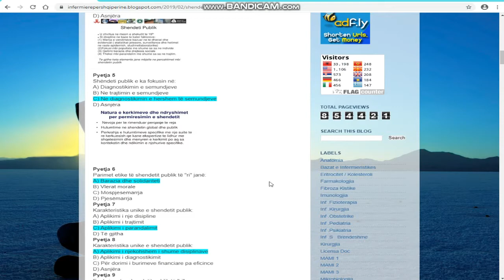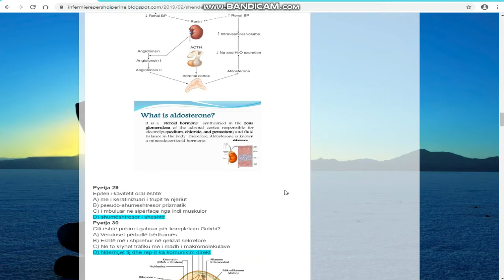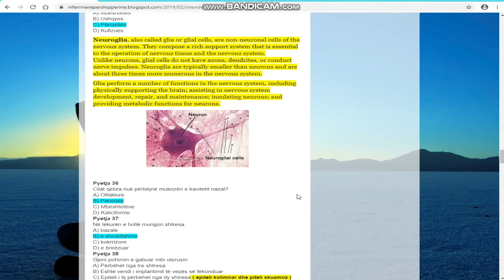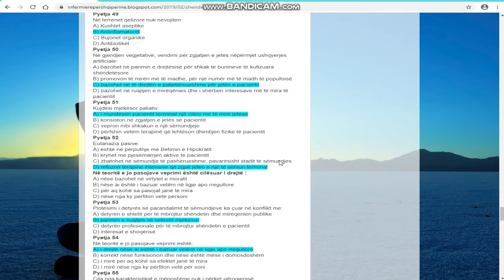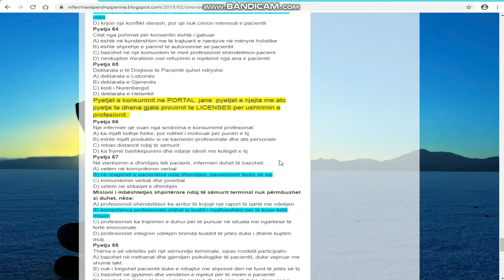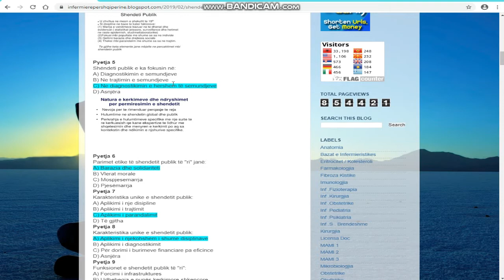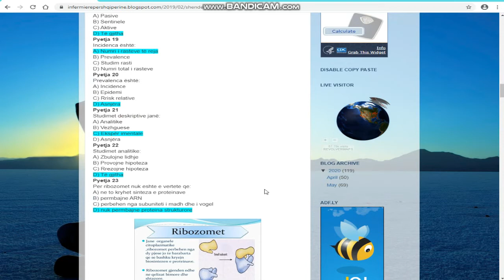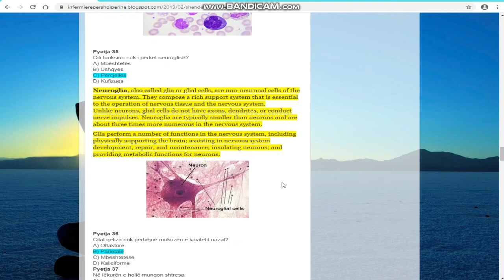Shendet Publik / Etika / PORTALI Infermiere per Shqiperine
Shendet Publik , Etika , PORTALI , Infermiere per Shqiperine , licensa , pyetje , te zgjidhura , Faculty of Nursing , nurses ,